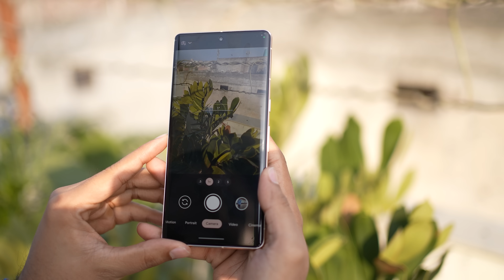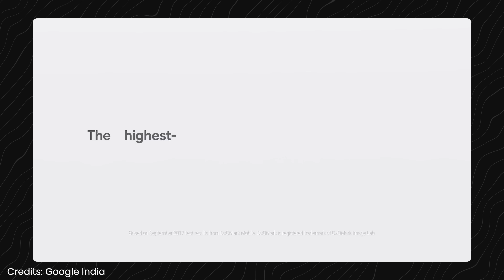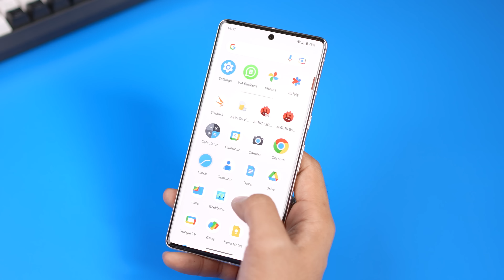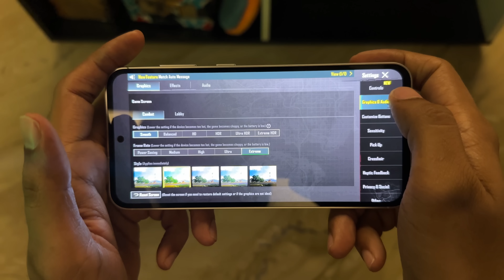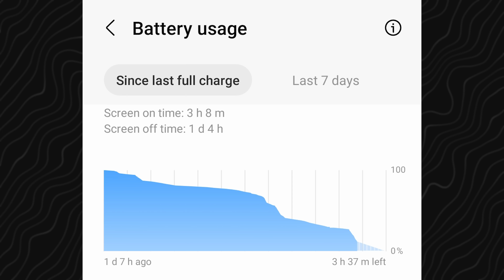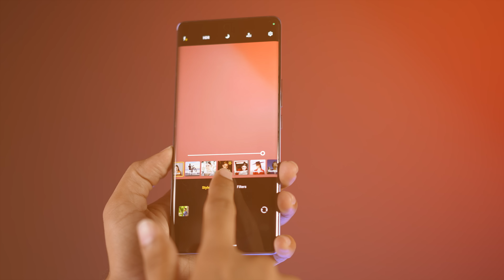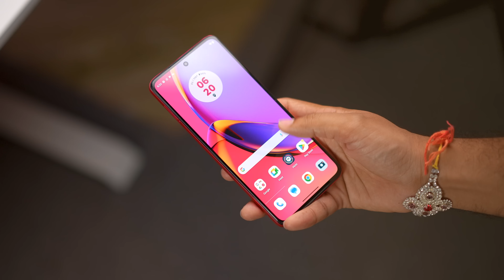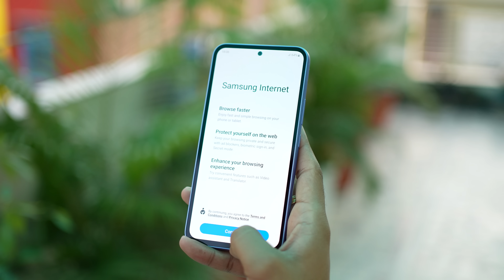Never Buy these SmartPhone !! Worst Smartphone 2023 !!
Hello Dosto!
I know kafi log aaj kal phone buy karne wale ho but koi bhi phone lene se pahle ye video dekho. Isme maine bataya hai jo phones apko bilkul consider nahi karne hai. Ye phones saal ke sabse worst phones hai jo bilkul layak nahi lene ke. So better hai avoid these phones. Baki comment karke batao aur konse phone iss list mai hone chahiye the.

Thanks
PIYUSH
HFV Unbox